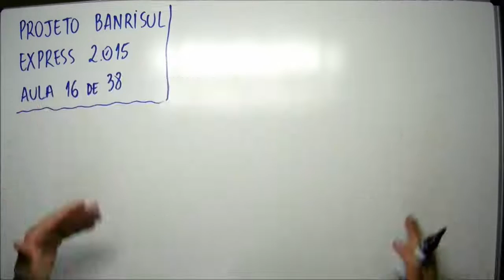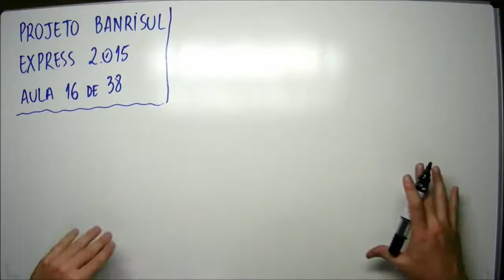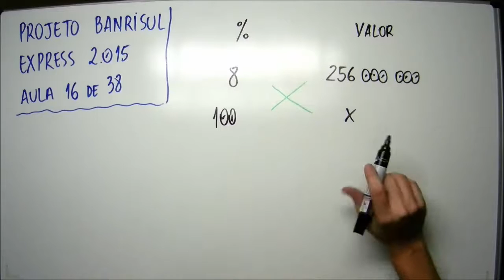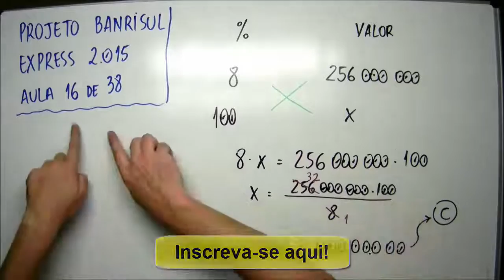Aula 16 de 38 - Matemática e Raciocínio Lógico - Projeto Banrisul Express 2015 - MatemaDicas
Questão:
FDRH – 16 de 38 - Uma empresa do ramo financeiro investiu 8% do seu faturamento bruto anual em publicidade, o que corresponde a R$ 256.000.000,00. O faturamento bruto dessa empresa, portanto, atingiu, nesse ano, a cifra de
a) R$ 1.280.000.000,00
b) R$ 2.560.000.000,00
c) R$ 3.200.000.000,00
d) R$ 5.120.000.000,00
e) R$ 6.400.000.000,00